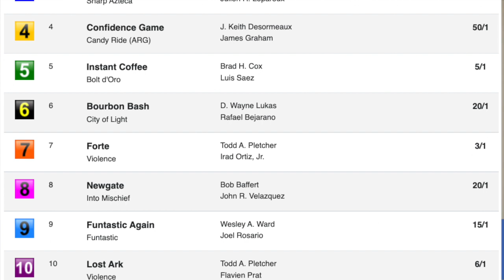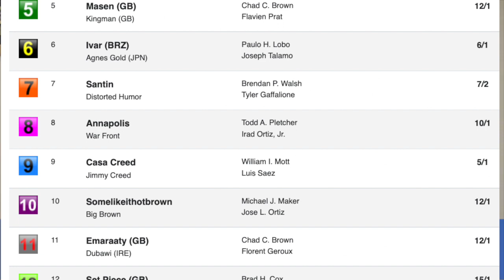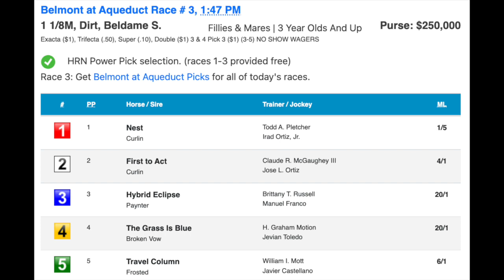Keeneland opening weekend and Breeders' Cup preps on Outrun The Odds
Week 4 of a segment with Sara Elbadwi on horses that should 'outrun the odds' in upcoming weekend races. This week's races include the Grade 1 Breeders' Futurity and Grade 1 Turf Mile at Keeneland, as well as the Grade 2 Beldame at Belmont at the Big A on Sunday.